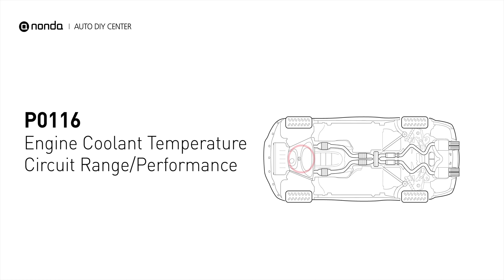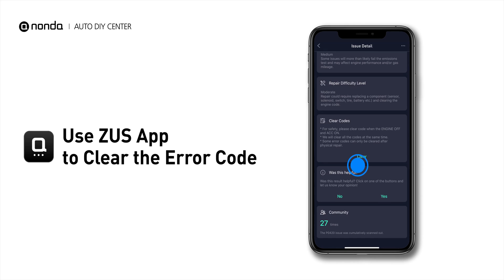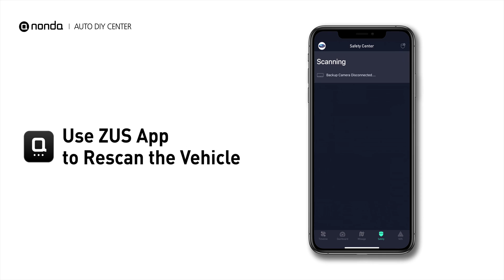How to Fix P0116 Engine Code in 3 Minutes [2 DIY Methods / Only $7.31]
Claim your FREE engine code eraser

Engine Code P0116 Saving Repair Parts:
ECT Sensor

This video shows you How to Fix Engine Code P0116 in the easiest, quickest, and cheapest way. 2 practical solutions to fix the P0116 error code. 2 simple DIY solutions to repair P0116.

Engine Code P0116: Engine Coolant Temperature Circuit Range/Performance. It indicates the engine control module ECT monitor has read that the ECT sensor range or the sensor performance is not as the engine control module expected. How to inspect the ECT Sensor. How to replace the ECT sensor. How to Use a Multimeter. coolant temperature sensor. engine coolant temperature sensor. Jiggle Valve. How to replace the thermostat. Tips and tricks for replacing the Thermostat in your car and fixing code P0116.

Fix Engine Code P0116 Easy DIY Method A | The ECT sensor
1. Inspect the ECT Sensor
2. Replace the ECT Sensor

Fix Engine Code P0116 Easy DIY Method B | The Thermostat
1. Remove the Used Thermostat
2. Install a new Thermostat

0:00 What is P0128
0:34 Method A - The ECT Sensor
1:12 Method B - The Thermostat
1:52 Claim a FREE Engine Code Eraser